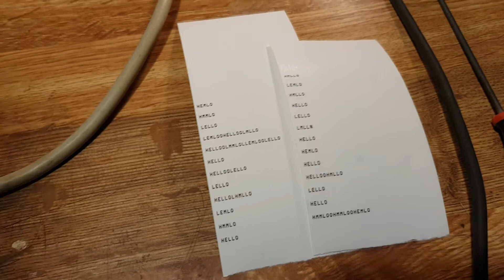TIM8 Relay Computer (Vlog 11): HELLO WORLD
TIM's back! Finally blew the cobwebs off of TIM and got it running again. Managed to get another tape printer to print new programs with, so I can finally do some new things! The tape printer is old enough that it has a parallel port, so as well as printing new programs, I can now hook it up to TIM and use it as an output terminal.

The printer is a Fenix TK41, but the protocol is standard to most printers with a parallel port. I used this page to get started